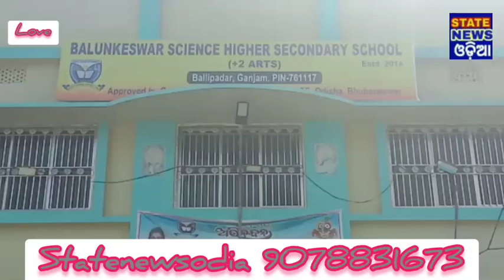ballipadar khabar live